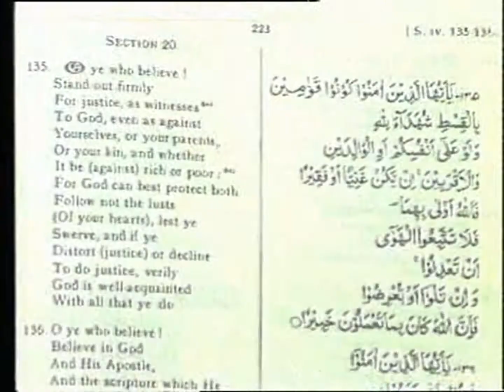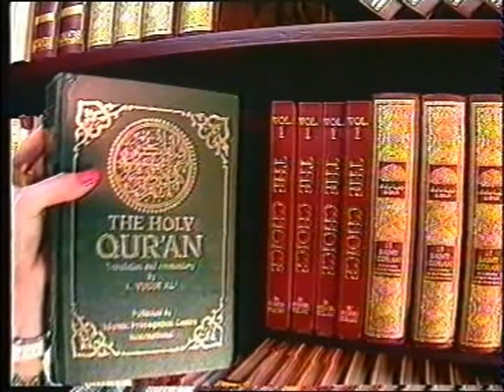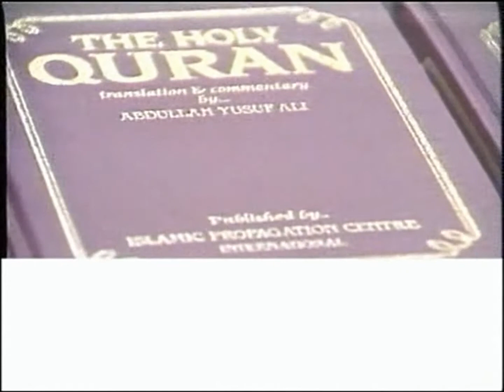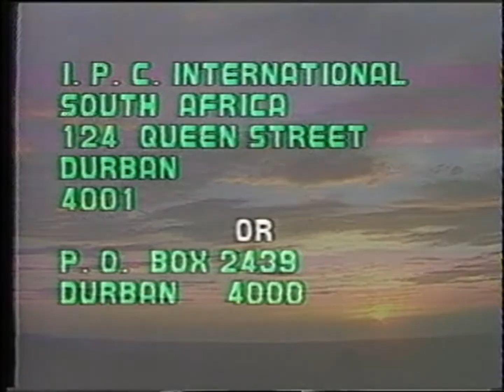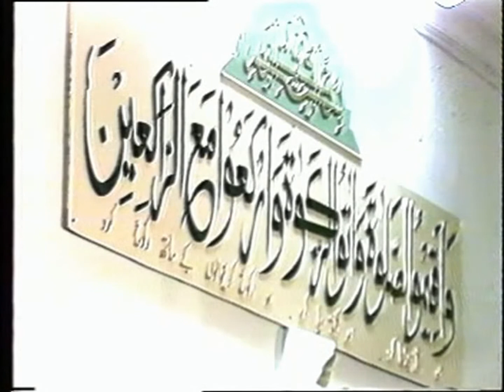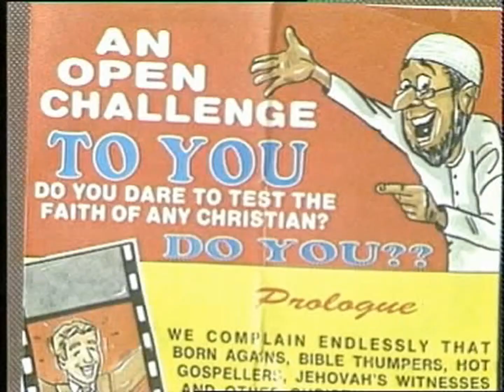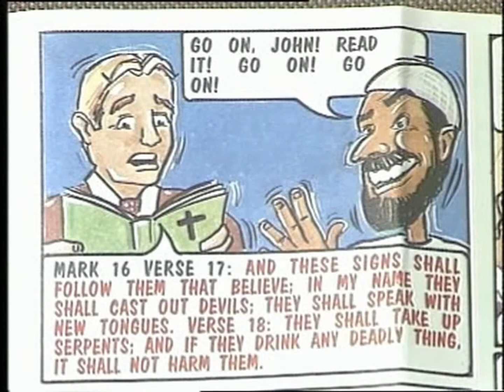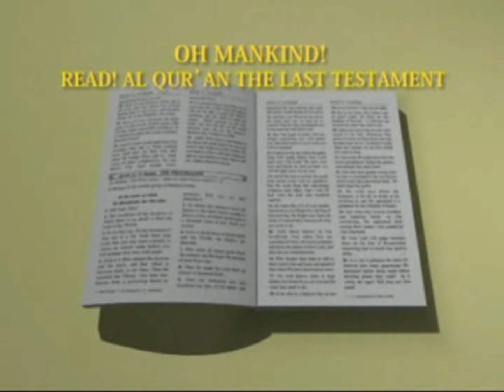Deedat - Justice & Equality [HD 1080p]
Ahmed Hoosen Deedat (Gujarati: અહમદ હુસેન દીદત; Urdu: احمد حسین دیدات‎) (1 July 1918 – 8 August 2005) was a South African writer and public speaker of Indian descent. He was best known as a Muslim missionary, who held numerous inter-religious public debates with evangelical Christians, as well as video lectures on Islam, Christianity, and the Bible.

Deedat established the IPCI, an international Islamic missionary organization, and wrote several widely distributed booklets on Islam and Christianity. He was awarded the King Faisal International Prize in 1986 for his fifty years of service to Islam. He wrote and lectured in English.